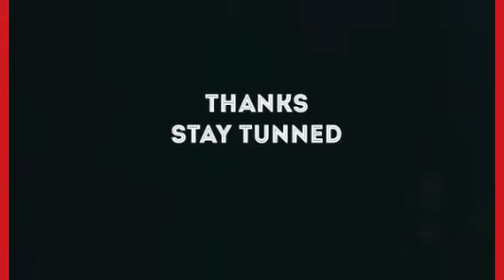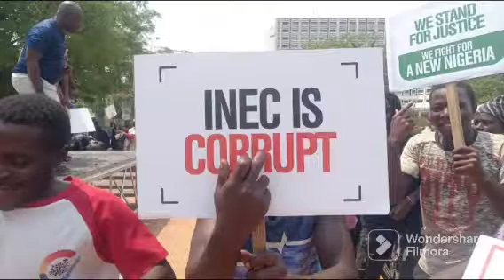WATCH! AS H'EAVY PR0TEST R0CKS ABUJA OVER ELECTIONS | CHECK OUT DETAILS